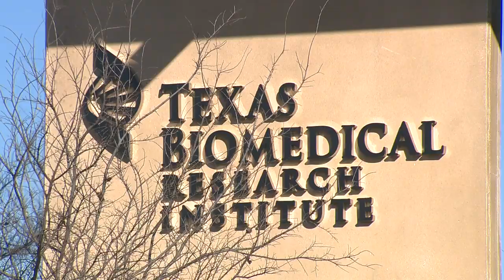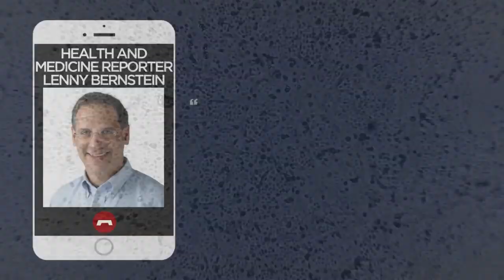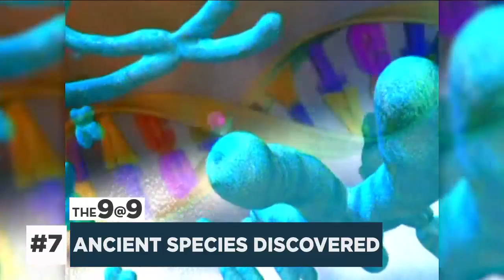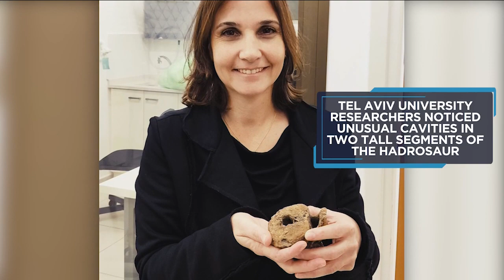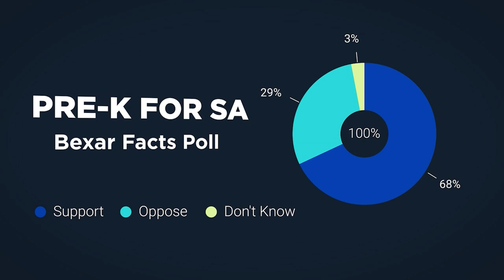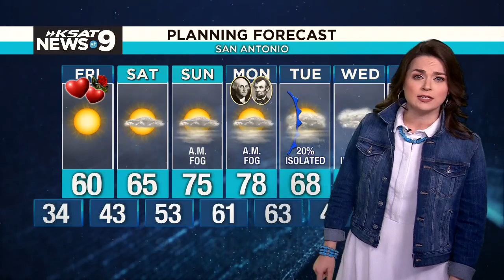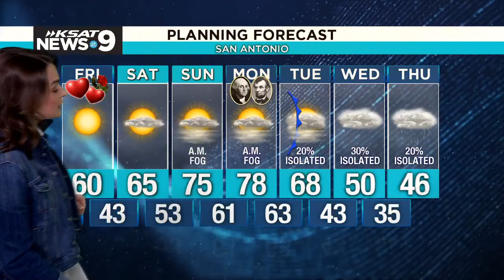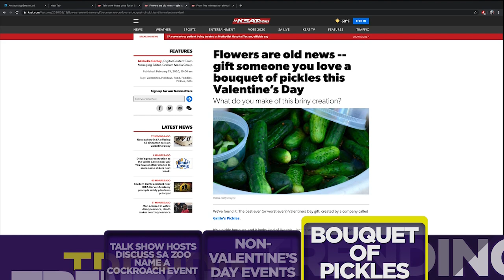KSAT 12 News @ 9 : Feb 13, 2020